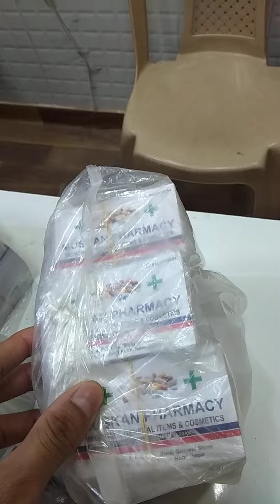🔥VISITING CARD GLOSS LAMI. 🔥250 TO 🔥270 GSM PAPER APPROX. 🔥EXCELLENT PRINTING 👌BEST QUALITY PRINT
🔥VISITING CARD  GLOSS LAMI. 🔥250 TO 🔥270 GSM PAPER APPROX. 🔥EXCELLENT PRINTING 👌BEST QUALITY PRINT 👌BEST QUALITY PRINT  🖱️SERVICE  IN 🏍️ DELHI-NCR AND🚊 PAN INDIA  DELIVERY
‪  @artvay39  ℹ️    @DECENTGURUJI   ℹ️
🔥🔥ATTENTION PLZ.  👏 OFFSET PRINTING में
1000 cards मे 1000 cards nhi hote hai.
        🔥~🔥🔥~ OR~~🔥~🔥🔥~
  500 cards मे 500 cards nhi hote hai.
thanku sir

@artvay39  ℹ️  DESIGNING AND PRINTING  🔥👉🖱️SERVICE IN  ✅🏍️DELHI - NCR AND  🚊PAN INDIA,. DELIVERY
‪   @DECENTGURUJI   ℹ️   📖  LEARNING FOR GRAPHICS DESIGNING  📖 📚
🧠 CREATIVE PROFESSIONAL INNOVATIVE MINDS🧠
🔥 ARTVAY GRAPHICS
 🖼️ DESIGNING AND 🖨️PRINTING
 SERVICE
🔥 PROFESSIONAL 🔥 GRAPHICS DESIGNER
🖱️SERVICE IN  🏍️DELHI - NCR  AND  🚊PAN INDIA,. DELIVERY
🏢 OFFICE  📞 CALLING  🕰️🕰️ TIME 11:30 A M to 8 P M.
OFFICE WORKING DAYS : MONDAY TO SATURDAY
 🔥NEW DELHI-110025, (INDIA)
Youtube Link :     @artvay39   ℹ️  DESIGNING AND PRINTING SERVICE
Youtube Link    @DECENTGURUJI    ℹ️   📖  LEARNING FRO GRAPHICS DESIGNING  📖 📚

🔥 THE EXCELLENT 🖨️PRINTING /  🖱️SERVICE IN 🏍️DELHI - NCR AND 🚊PAN INDIA,.
DELIVERY

🎯DESIGNING & 🖨️ PRINTING SERVICE ✍️VISITING CARD 💥BRIGHT FINISH 🔥250 TO🔥270 GSM PAPER APPROX. 🔥EXCELLENT PRINTING 👌BEST QUALITY PRINT  🖱️SERVICE  IN 🏍️ DELHI-NCR AND🚊 PAN INDIA  DELIVERY.

🎯DESIGNING & 🖨️ PRINTING SERVICE - PREMIUM GOLD-FOIL SHAPE DIE CUT V- CARD 350 TO 400 GSM ART PAPER MINIMUM ORDER 500 CARD / 🖱️SERVICE IN DELHI - NCR AND 🚊PAN INDIA, 🏍️DELIVERY IN NEW DELHI  OKHLA.

🎯NEW COLLECTION ALL DESIGN WEDDING CARD 2024 - BOXED WEDDING INVITATION CARD/ EXCLUSIVE DESIGNER CARD , WEDDING INVITATION CARD/ 🖱️SERVICE IN DELHI - NCR AND 🚊 PAN INDIA,.  🏍️DELIVERY IN NEW DELHI NODIA.

🎯DESIGNING & 🖨️ PRINTING SERVICE - ATM POUCH COVER 950 TO 1000 PC. ART PAPER 170 GSM TO  210 GSM PAPER APPROX. MATT LAMINATION, SMOOTH MATT WITH EXCELLENT PRINTING  2 PRINTING BRIGHT FINISH,  🖱️SERVICE IN DELHI - NCR AND 🚊PAN INDIAI🏍️ DEIVERY IN NEW DELHI NODIA.

🎯DESIGNING & 🖨️ PRINTING SERVICE - PREMIUM QUALITY :-  350 TO 400 GSM  MATT + GLOSS (SPOT UV EMBOSS, SMOOTH MATT WITH FINE UV MATT LAMINATION VISITING CARD CHAMKILA UV  MINIMUM ORDER 1000 CARD / 🖱️SERVICE IN DELHI - NCR & 🚊PAN INDIA, 🏍️DELIVERY IN OKHLA.

🎯DESIGNING & 🖨️ PRINTING SERVICE - PREMIUM SHAPE DIE CUT LUXURY VELVET TOUCH LAMINATION VISITING CARD 350 TO 400 GSM ART PAPER CHAMKILA UV  MINIMUM ORDER 500 CARD 🖱️ SERVICE IN 🏍️DELHI - NCR AND 🚊 PAN INDIA,  DELIVERY IN KERELA.

🎯DESIGNING &  🖨️ PRINTING SERVICE-BROCHURE BOTH SIDE PRINT/GLOSSY PAPER
EXCELLENT PRINTING 130 GSM ART PAPER MINIMUM ORDER 1000 PC'S / 🖱️SERVICE IN
🏍️DELHI - NCR AND 🚊PAN INDIA, DELIVERY NEW DELHI OKHLA.

🎯DESIGNING &  🖨️ PRINTING SERVICE-SUPER PREMIUM - ATTRACTIVE GOLD-FOIL WITH SHAPE DIE CUT VISITING CARD 350 TO 400 GSM ART PAPER MINIMUM ORDER 500 CARD /🖱️ SERVICE IN 🏍️DELHI - NCR AND 🚊PAN INDIA,  DELIVERY IN NEW DELHI  OKHLA

🎯DESIGNING &  🖨️ PRINTING SERVICE-MATT FINISH VISITING CARD WITHOUT LAMINATION MINIMUM ORDER 1000 PC EXCELLENT PRINTING 250 / 270 GSM PAPER APPROX NATURAL LOOK  🖱️SERVICE IN 🏍️DELHI-NCR & 🚊PAN INDIA,  DELIVERY IN NEW DELHI OKHLA.

🎯DESIGNING & 🖨️PRINTING SERVICE - VISITING CARD BRIGHT FINISH 🔥250 TO🔥270 GSM PAPER APPROX. 🔥EXCELLENT PRINTING 🖱️SERVICE  IN 🏍️ DELHI-NCR AND🚊 PAN INDIA  DELIVERY DELIVERY IN KASHMIR

🎯DESIGNING & 🖨️PRINTING SERVICE- POSTER SIZE 18x22  B/W PRINTING MINIMUM ORDER 1000 POSTER 🖱️SERVICE IN DELHI - NCR & 🚊PAN INDIA,.🏍️ DELIVERY NEW DELHI OKHLA.

🎯DESIGNING & 🖨️PRINTING SERVICE-PVC NON TEARABLE MATT FINISH (PLASTIC PAPER)  SYNTHETIC WATER PROOF VISITING CARD MINIMUM ORDER 1000 CARD 🖱️SERVICE IN 🏍️ DELHI/NCR AND PAN INDIA, 🚊DELIVERY IN BENGALURU.

🏍️🎯DESIGNING & 🖨️PRINTING SERVICE-DIGITAL VISITING CARD MATT FINISH PAPER MINIMUM ORDER 1000 CARD 🖱️SERVICE IN 🏍️DELHI - NCR &🚊 PAN INDIA,. DELIVERY IN UTTAR PRADESH.

🎯DESIGNING & 🖨️PRINTING SERVICE- PREMIUM TEXTURE SMOOTH MATT LAMINATION WITH UNIQUE TEXTURE & EXCELLENT PRINTING 350 GSM PAPER NATURAL LOOK  MINIMUM ORDER 1000 CARD 🖱️SERVICE IN 🏍️DELHI - NCR & 🚊 PAN INDIA,. DELIVERY IN KASHMIR.